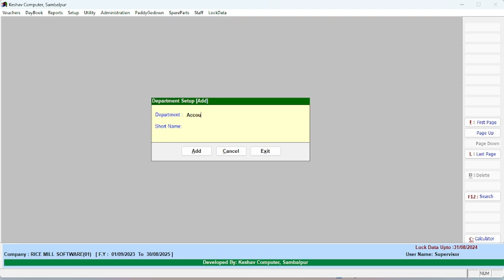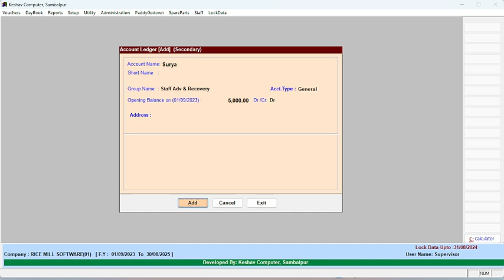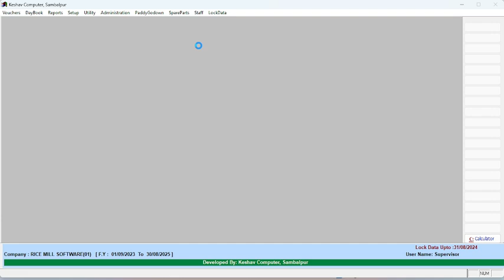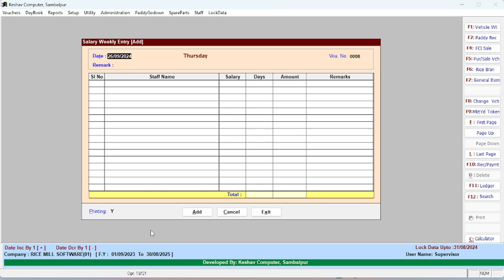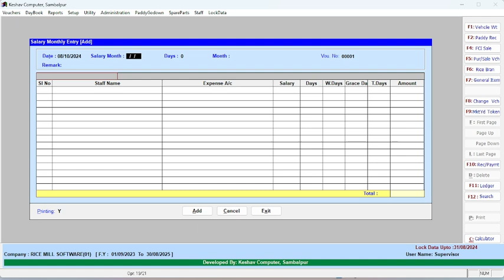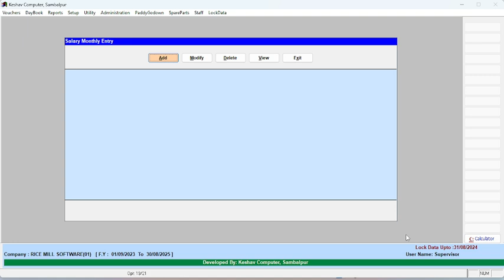Attendance Entry Demo |Rice Mill Software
Hello freinds this a short demonstration of how to do attendance entry in our rice mill software.Contact at for more information.